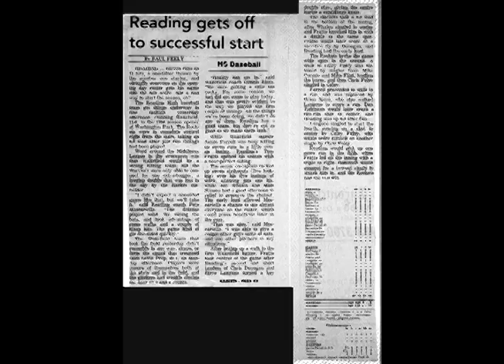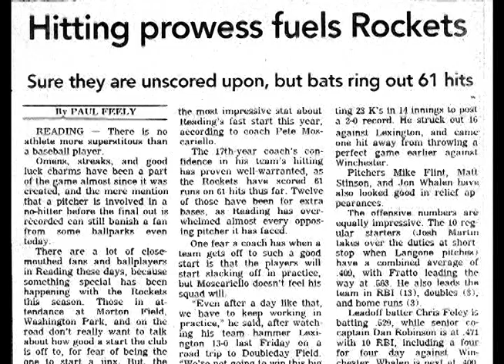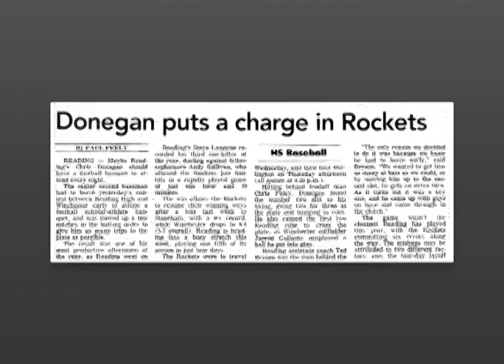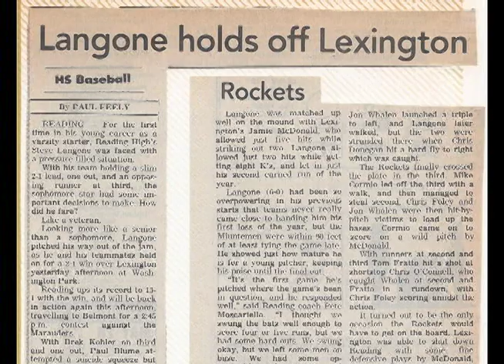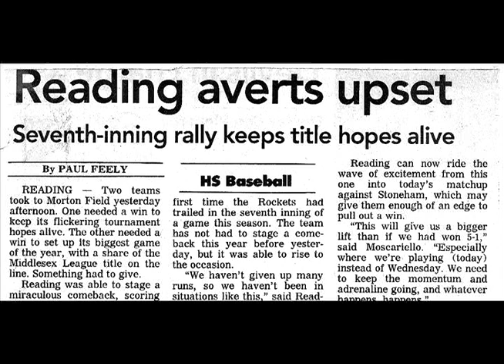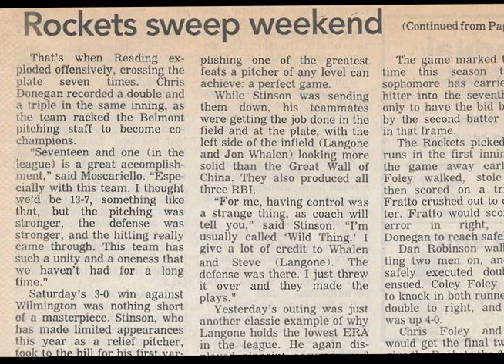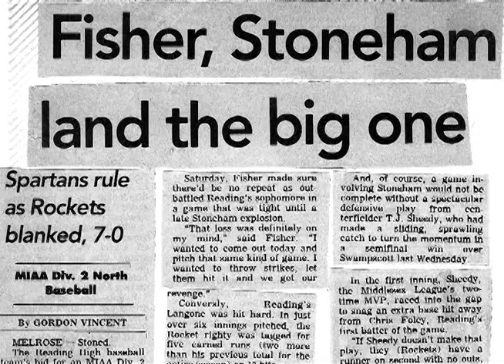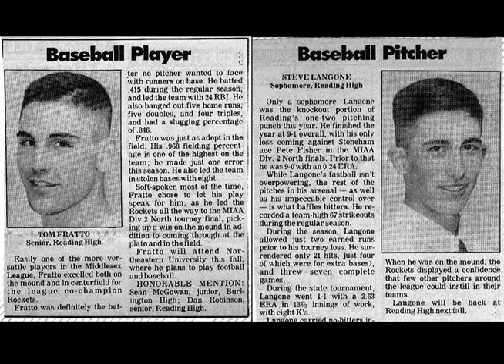1994 Baseball Team